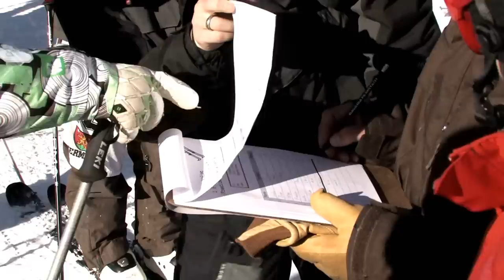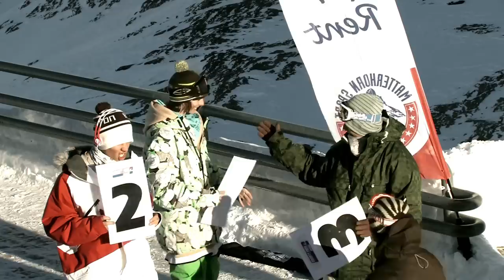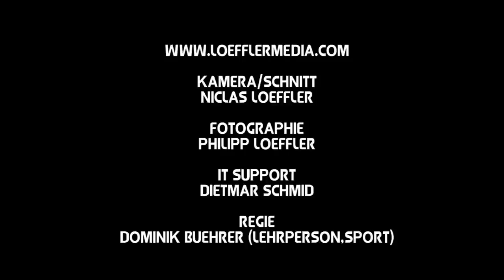Orientierungsschule Zermatt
Sportbereiche der Schule Zermatt, sowie das Freeride/ Freestyle Atelier im Rahmen der Skiwoche 2009 (Jan.).